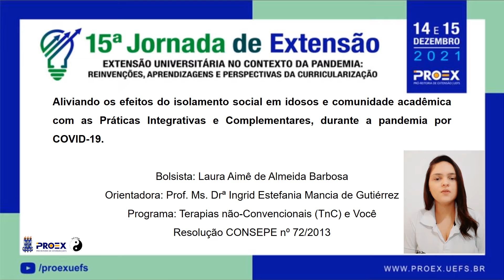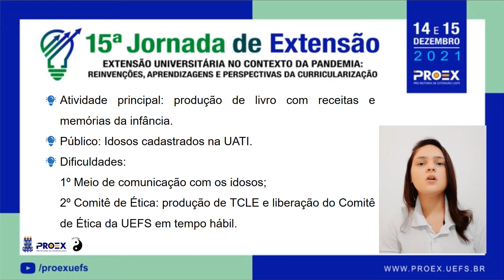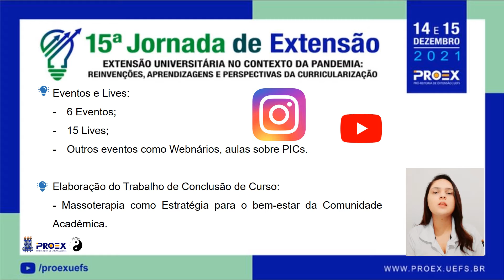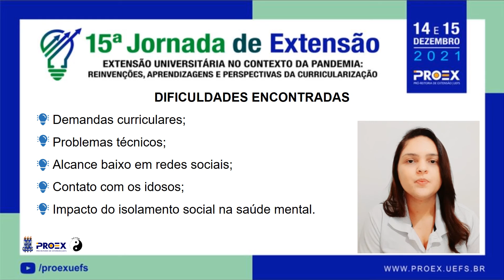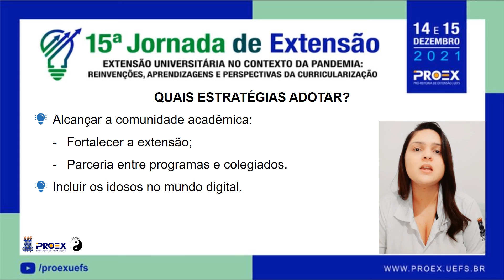15ª JORNADA DE EXTENSÃO: EXIBIÇÃO DE VÍDEO - ÁREA "SAÚDE"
Informações sobre atividades, produções, dificuldades, estratégias no ano de 2021.